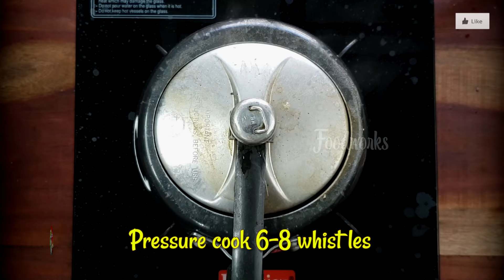Chana pulao recipe | Chickpeas pulao | Easy pulao recipe | Foodworks | Chana biryani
Foodworks,
   Chana pulao is a simple and easy rice recipe that is rich in protein and taste delicious. It is perfect for kids lunchbox. Chickpeas pilaf made with fragrant basmati rice and spices we use enhance the taste and flavor. If you soak the chickpeas overnight, it will not take mare that 15 minutes to prepare this delicious pulav. Please try this quick rice recipe and share your valuable feedback.

Ingredients:

Black Chana (Chickpeas) 1 Cup (Soaked)
Water 1 Cup
Salt
Ghee + Oil 1/4 Cup
Cardamom 4
Bay leaf 1
Cloves 4
Tomato 2 Small ( Chopped )
Mint leaves ( Chopped )
Coriander leaves ( Chopped )
Salt
Lemon juice (From 1/2 lemon)
Basmati rice 1 1/2 Cup (Washed & Soaked for 15-20 minutes)

Please check below for similar paneer recipe.